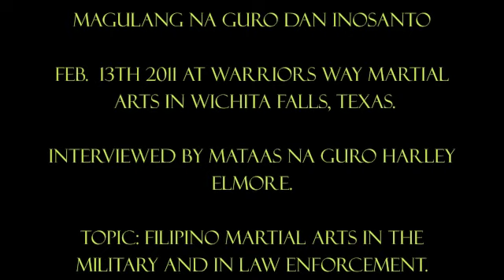Warriors Way - Guro Dan Inosanto Interview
This is an interview with Magulang Na Guro Dan Inosanto conducted by Mataas Na Guro Harley Elmore at Warriors Way in Wichita Falls, Texas.